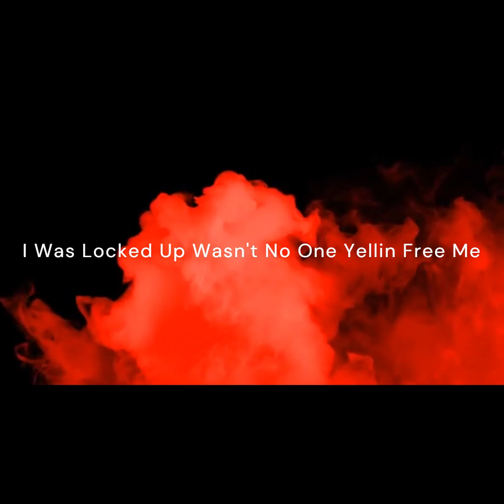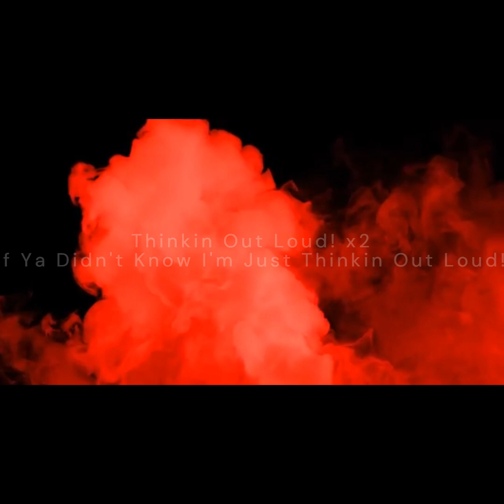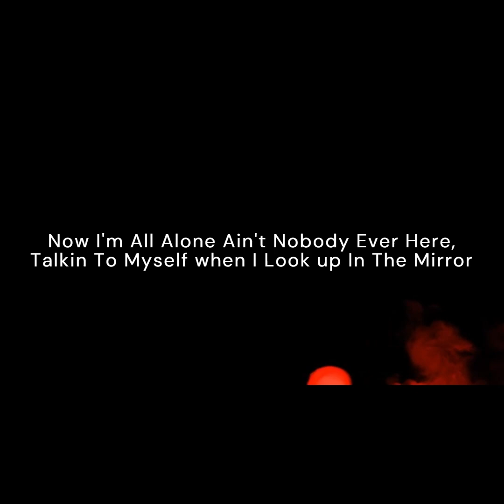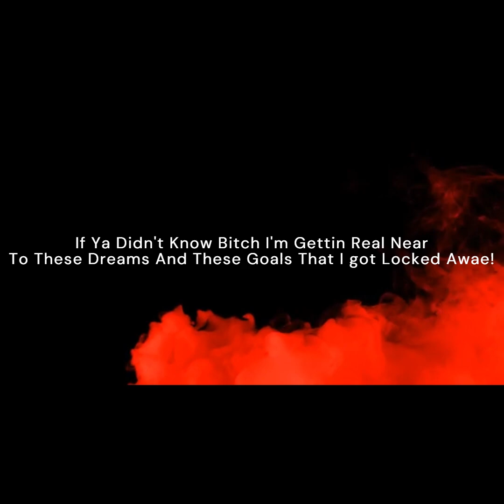Schwetzel- Without Them (Lyric Video)